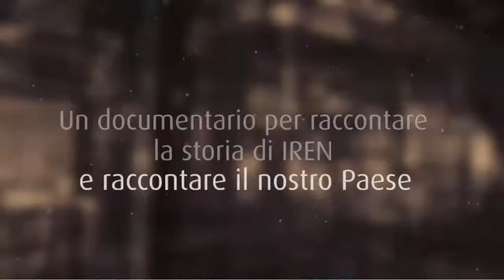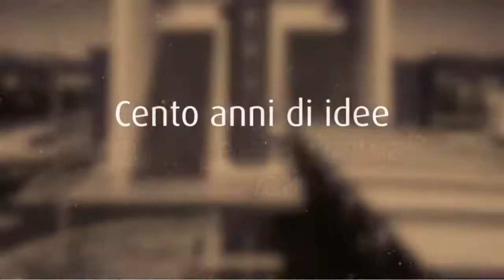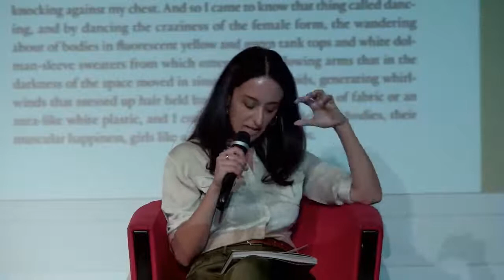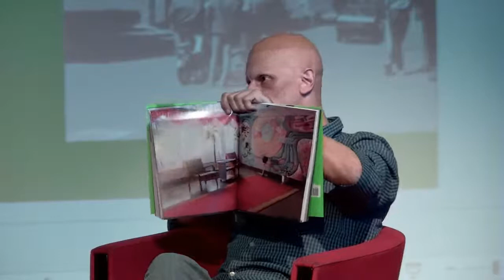Archivissima: gli appuntamenti del tardo pomeriggio dell'8 giugno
⏰ 18:00
Iren Storia: conoscere le proprie origini per progettare il domani
Panel con Chiara Appendino (videosaluto), Francesco Antonioli, Stefano Musso, Gian Paolo Roscio, Marco Omegna, Eugenio Cesaro (frontman della band Eugenio in via di Gioia), Renato Boero
Archivio IREN (1367)
Durante l’incontro verrà lanciato il trailer del documentario Iren Storia.
Interverranno:
- Chiara Appendino, Sindaca di Torino (videosaluto)
- Stefano Musso, professore di Storia del Lavoro, Università degli Studi di Torino: Il Progetto Iren Storia;
- Gian Paolo Roscio, presidente dell’Associazione Italiana dell’Illuminazione, Iren Smart Solutions: L’illuminazione pubblica a Torino: dalla petit Paris ad oggi;
- Marco Omegna, tecnico IRETI: Un patrimonio tecnologico da “museo”;
- Eugenio in via di Gioia, musicista: Io e Torino, come l’ho vista cambiare;
- Renato Boero, presidente Iren: Chiusura
Conduce:
Francesco Antonioli, giornalista, direttore di “Mondo Economico”
⏰ 19:00
Dentro l’archivio, fuori dagli anni Ottanta
Valerio Millefoglie e Giorgio Vasta presentano con Sara Marzullo il nuovo numero di Archivio
Archivio magazine prosegue il suo viaggio a ritroso nel Novecento, fermandosi con il numero 6 agli anni Ottanta.
Allo scrittore Giorgio Vasta, questa volta, il compito di trarre una finzione dalla realtà delle carte.
Quando gli è stata inviata una selezione di più di cento file, tra immagini e documenti, ha confessato di aspettarsene al massimo una decina.
Sgomento, ha iniziato a scorrerle prima in un senso e poi in un altro, «e mi accorgevo di come, a seconda dell’ordine, prendeva forma una storia diversa», ci ha detto.
Il suo girovagare fra reperti l’ha portato a scegliere un unico documento da cui fa nascere un moto: dal dentro al fuori, una vita.
BIO
Giorgio Vasta (Palermo, 1970) ha pubblicato Il tempo materiale (minimum fax 2008), Spaesamento (Laterza 2010) e Absolutely Nothing (Humboldt/Quodlibet 2016, con Ramak Fazel). Con Emma Dante ha scritto la sceneggiatura dei film Via Castellana Bandiera (2013) e Le sorelle Macaluso (2020).
Dal 2018 è direttore editoriale di Book Pride, fiera nazionale italiana dell’editoria indipendente.
Valerio Millefoglie è nato a Bari nel 1977. Ha pubblicato vari libri, tra cui Manuale per diventare Valerio Millefoglie (Baldini Castoldi Dalai), L’attimo in cui siamo felici (Einaudi Stile Libero), Mondo piccolo - Spedizione nei luoghi in cui appena entri sei già fuori (Laterza) e Cento anni di Fila (Corraini).
È autore del disco I miei migliori amici immaginari e di vari podcast, tra cui In Prima Persona, biografie di uomini singolari e Arto Paasilinna Memorial Tour (StorieLibere). Collabora con La Repubblica e con IL de Il Sole 24 ORE e dirige Archivio magazine.
Sara Marzullo vive a Torino e scrive di città e romanzo per varie testate, tra cui Harper’s Baazar, Esquire e Rvm Magazine.
Precedentemente editor-in-chief di The Architecture Player, adesso lavora come assistente di produzione per Beka & Lemoine.